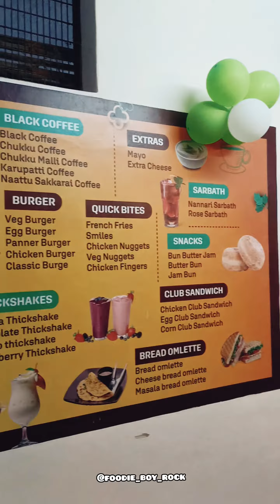✨Vaanga Tea Sapduvom☕....💥🥪🤓